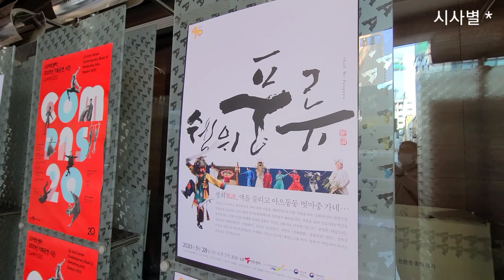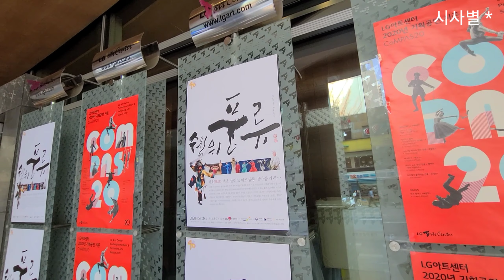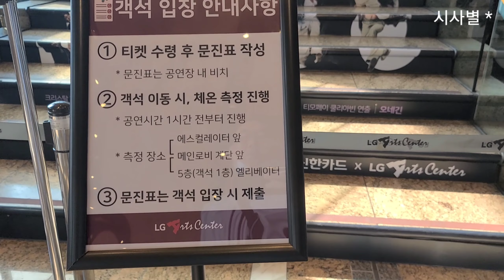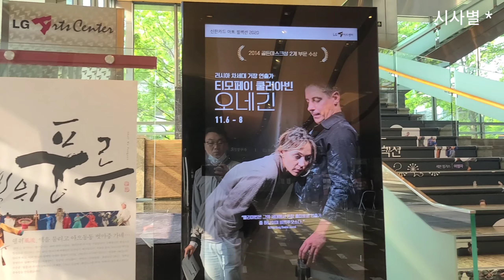[송가인 어머니, 송순단 여사] 쉘위풍류 공연이 있는 LG 아트센터를 찾아서